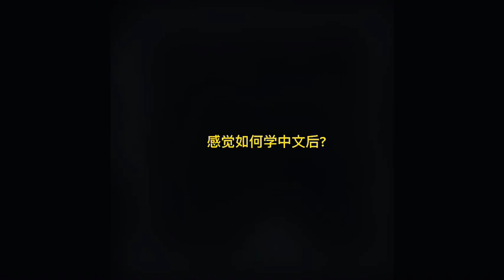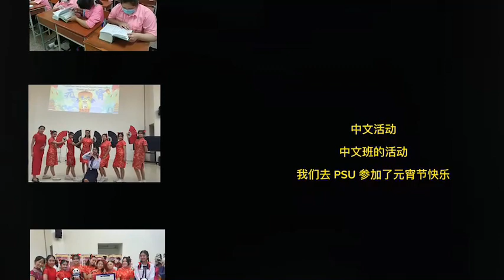我们学汉语的经验记录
作者: 泰国  里香兰、许灵秀、王珍珍、严雪兰、李佳佳、文小玉、朱甜甜、张佳伊、王小雨、张静朱